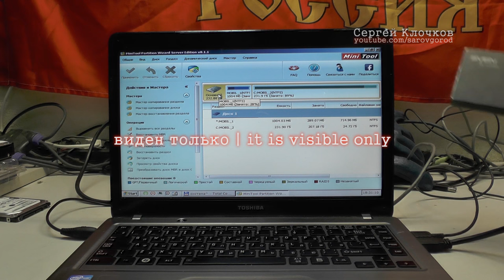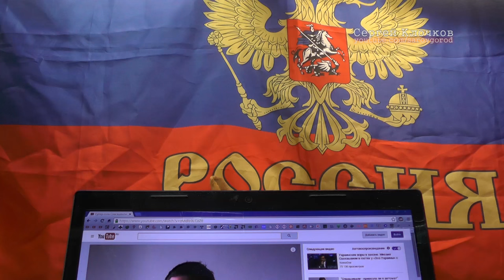Ноутбук Toshiba u840 не устанавливается Windows как убрать рэйд